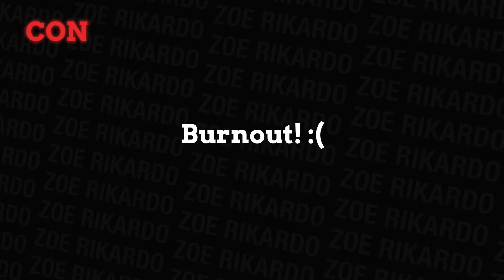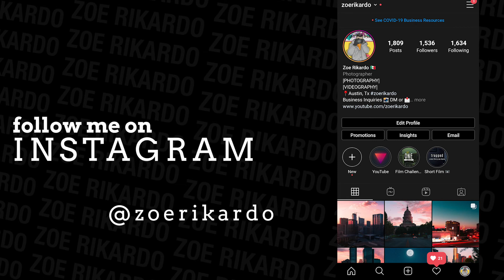Daily Vlogging Is Not Dead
Hello everyone how the heck are ya? So i made a prediction at the beginning of the year and it came TRUE! Daily Vlogging is BACK!

MY GEAR:
Canon 90D
Canon 60D
DJI Phantom 3 Pro (RIP)
JOBY Gorilla Pod
Switch Pod
RODE Micro (Mic)
Aputure M9 Light
Skyreat ND Filters for Osmo Pocket
PolarPro ND Filters for DJI Mavic Pro

0:00 Intro
1:14 The Prediction
3:30 CONs
6:40 PROs
9:41 Subscribe